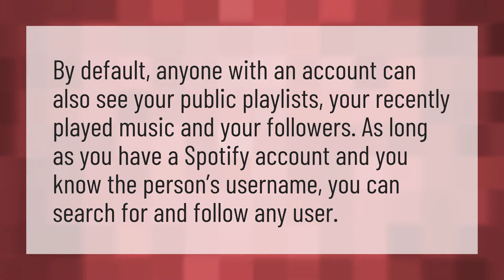Can you tell if someone looks at your Spotify?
Friends Activity Spotify Mobile • Can you tell if someone looks at your Spotify?